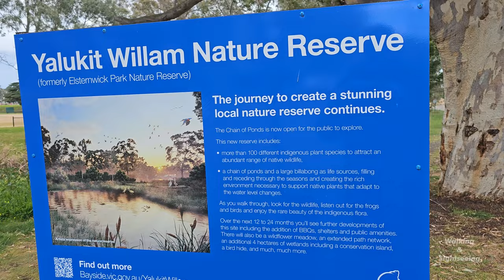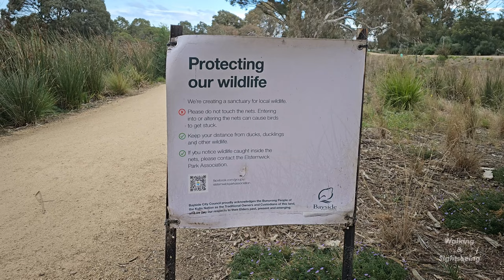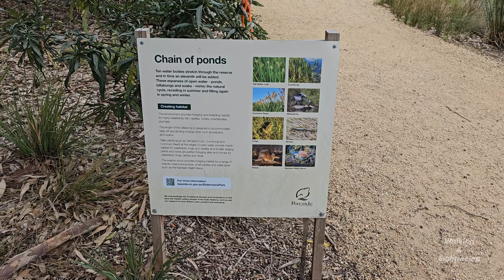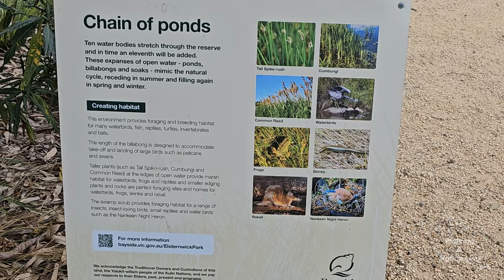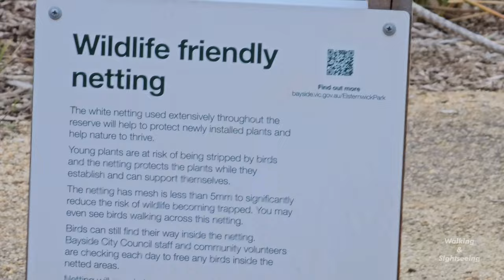Yalukit Willam Elsternwick Nature Reserve Cinematic Walk 4K Melbourne Nature Chain of Ponds Wetlands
This place is on the traditional lands of the Yaluk-ut Weelam, Boon Wurrung clan of the Kulin Nation. It was not long after settlement that a way of life, that had ebbed and flowed with the wetlands here for tens of thousands of years was radically changed forever.

Elster Creek only flows in a natural state through the reserve and is part of an extensive catchment encompassing parts of four municipalities, the Cities of Bayside, Port Phillip, Glen Eira and Kingston. Generally, Elster Creek is a highly modified waterway, over twenty kilometres in length. For most of this length, it has been altered from a natural waterway into underground or surface concrete drains.

Works in the Reserve since the 1950s include a water diversion via the Head Street drain, the creation of a lake in the south of the park and a small wetland in the north of the park. Despite the modest size of this wetland, it has become popular with local wildlife.

Most people are aware that the land where the reserve is now was previously a golf course but may not know that before that it was a trotting track!

This site is unique for a number of reasons:
Elster creek runs through the reserve.

This is the only remaining waterway between the Yarra and Mordiallic creek. The presence of fresh water provides vital habitat for wildlife. It also causes challenges for local residents when it floods.
It has a variety of habitats:
it has a shallow lake and wetlands that provide vital habitat for water birds.
It has mature, hollow bearing gum trees, providing nesting sites for native birds.
It has grassy woodlands with areas of seed bearing grass, that provide habitat for ground feeding parrots.
It is relatively free from night light pollution. This is important for insect populations as well as nocturnal wildlife.
It has been relatively free from disturbance. Over the last decade, the golf course was failing, so numbers of golfers were low. Also, members of the public were not allowed on the site. This allowed the area to be a relatively quiet refuge for wildlife.
The site was neglected by the previous golf course operator. This allowed areas of seed bearing grass to go unmown and branches and leaves were left on the ground and hollow bearing trees were left untouched. This provided excellent habitat for native species.
All of these factors contributed to the site being a unique wildlife habitat. Bayside Council has recognised the uniqueness of this site in its decision to declare it a nature reserve.

The land is managed by Bayside City Council. BCC underwent 18 months of community consultation regarding the future of Elsternwick Park North in 2016 and 2017. This involved days where hundreds or residents gathered together and ideas were thrown around. There were council led community sessions in which groups worked together to sketch out and define their vision of what the land could be used for. This culminated in the community drawing up 5 plans for possible uses and designs of the park for council consideration.